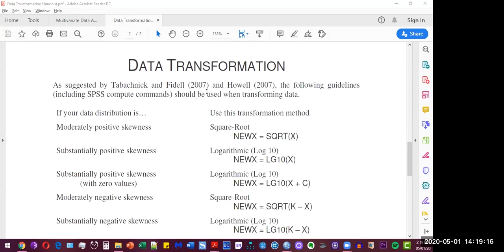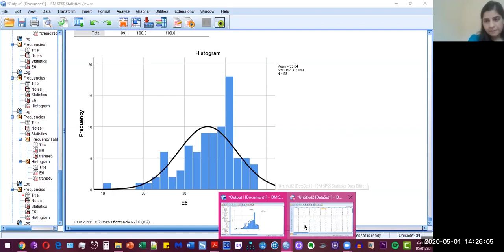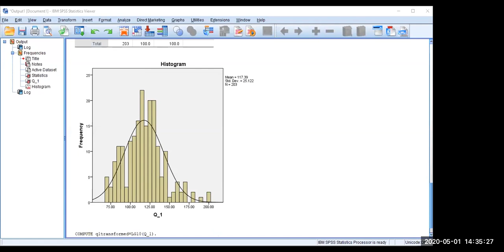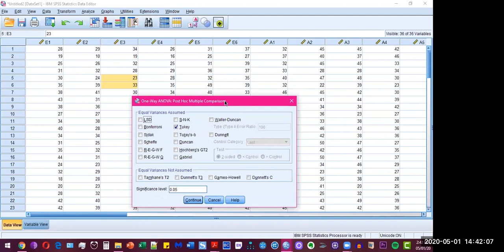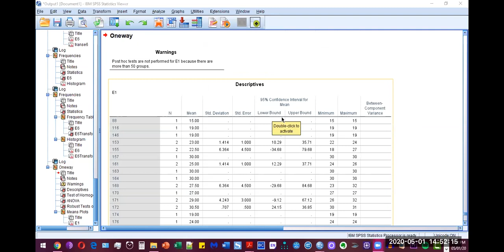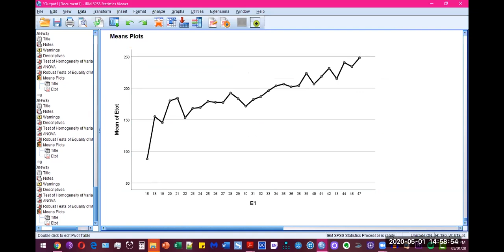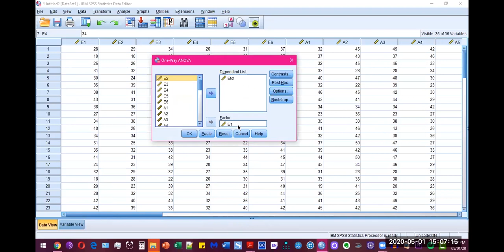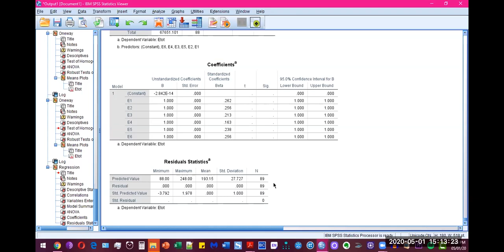Day 3 - Bootcamp on Modern Research Methods and Data Analysis - Urdu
On Day 3 we completed our SPSS tutorial with regression, cluster analysis and factor analysis.

Minhaaj Rehman is an Adjunct Professor of Business, Author of 3 Books, Career Counselor and Business Consultant. His expertise lies in Business Psychology and his doctoral research focuses on human personality assessment and potential. He has consulted for both local and international organizations like

- Commonwealth of Learning

- Telenor

- Microsoft

- Ericsson

- Randstad and many more for the past 10 years in varied roles and nuanced capacities.

As a practitioner at the Association of Business Psychology, his research interests include psychometrics, personality psychology, and its applications for education, business, and development. The courses he teaches at university are open for anyone.

Books

University Courses

Psychology

Online Courses